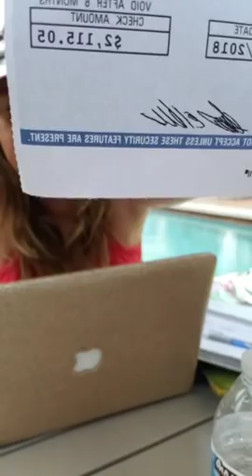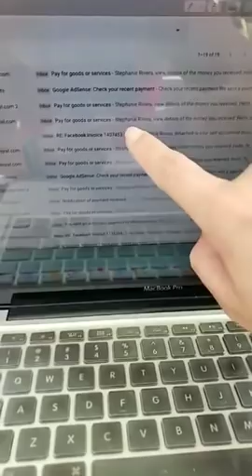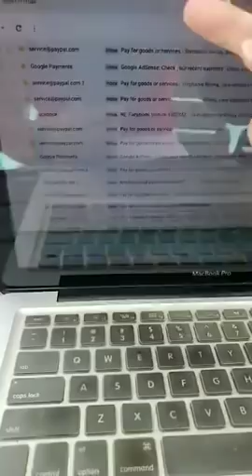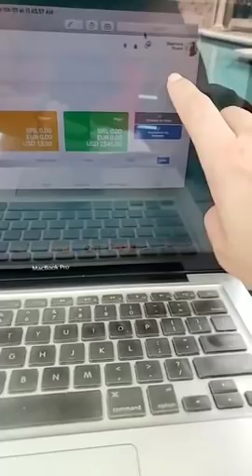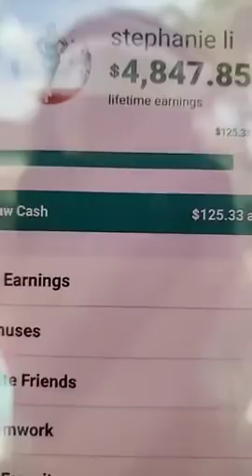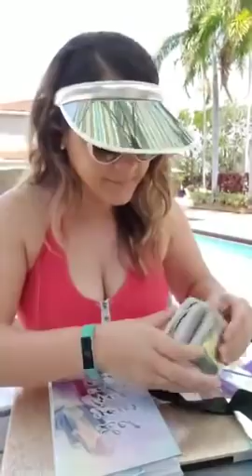Comienza Tu Negocio por Internet, Como Influencer - La Shoppinista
👩‍💻👨‍💻 Lee todo con calma, reserva tu espacio (limitados, disponibles mientras duren) y sigue los pasos en tu correo electrónico al visitar 👇 GanaComoInfluencer.com/Masterclass

¿Quién está feliz y list@ para ganar por Internet? 🤑 ¿Desde la casa🏡, playa 🏝, pisicina 🏊‍♀️, el carro🚘 o donde sea 🌎 con conexión al Internet? ⁣
👩‍🏫 Todo es REAL 💯 y POSIBLE cuando te educas, emprendes y ganas por Internet con tu propio negocio de hasta múltiples fuentes de ingresos 💵💵💵. ⁣
💻🤳A beneficio de mis nuevas Shoppinistas, este miércoles, 3 de abril a las 8 pm abro nueva sesión del Masterclass: Secretos para ganar por Internet, como Influencer ¡profesional y emprendedor (a)! ⁣

Encuentra temas de:
- Segunda mano
- Ventas
- Compra venta
- Tiendas
- Haul
- Regalos (Ideas creativas, DIY y Compras)
- DIY, Do It Yourself
- Manualidades
- Negocios
- Promociones